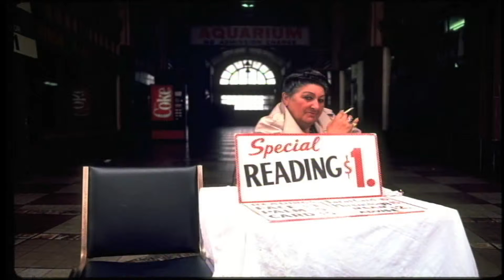Jahmani Perry's Director/Producer Reel